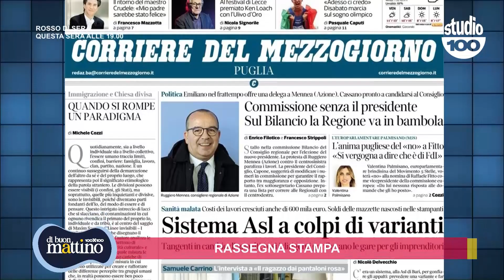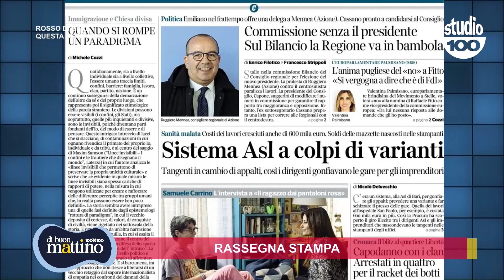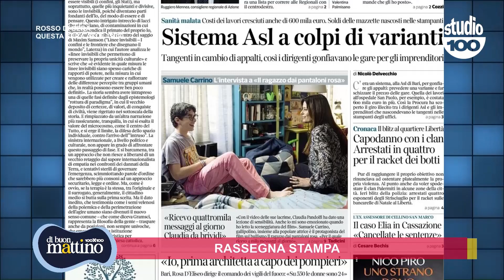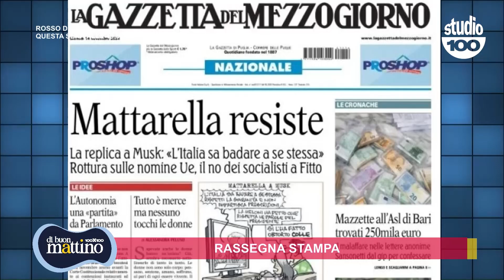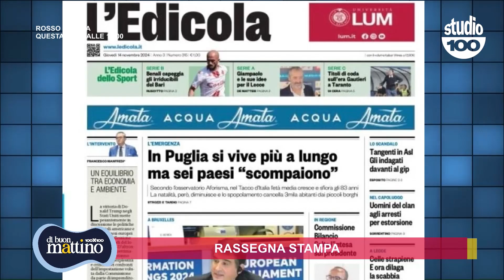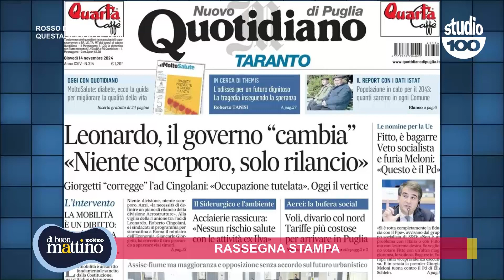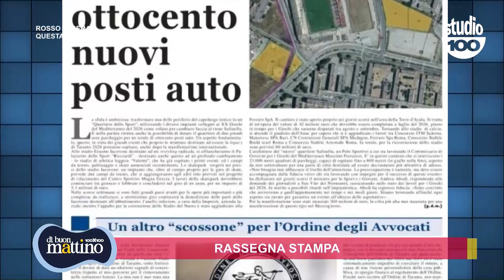Di Buon Mattino, puntata intera del 14 novembre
Nella puntata di oggi:

- Giovanni D'Arcangelo, segretario Cgil Taranto, sul progetto "Back in Town"
- Nicola Sammarco, animatore e fondatore del Nasse Animation Studio
- Vito Rubino, direttore Cia agricoltori italiani Due Mari, sulla crisi idrica
- Pietro Cantoro, di Fim Cisl, su vertenza Hiab